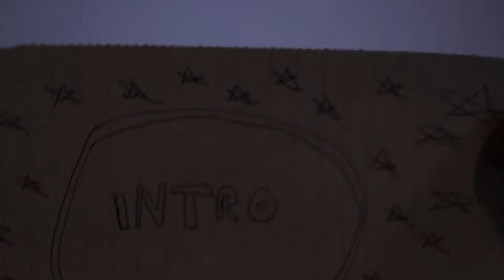JUST YOU & ME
EPISODE 14
DAILY VLOG

daily vlogger
camera & photography tutorials
tech review

movie clip: boondock saints

My MAIN Camera
My Lens
Gorilla Pod

Bird Creek: Hooky_with_Sloane
Species
St. Patrick Parade